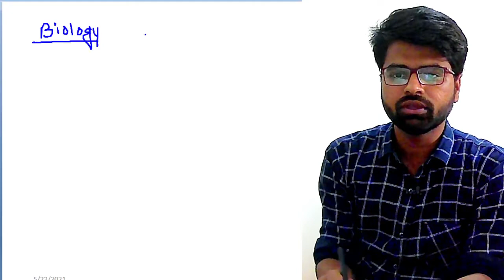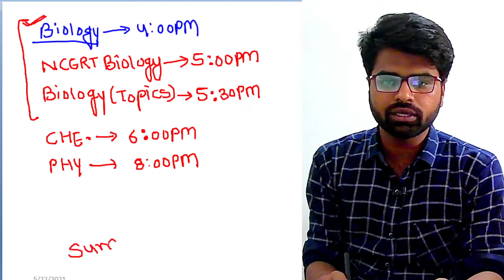class का टाइम टेबल | Live Class Schedule | Biology Class | Chemsitry Class | Physics Class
Science Class & Gk YouTube Channel
हमारा कंटेन्ट ही हमारी पहचान हैं...।।
यह सिर्फ एक चैनल नही है
यह एक परिवार है।।

विडियो प्लेलिस्ट -
lessson -1
lesson-32

lesson-38
lesson-39
lesson-41
lesson-42